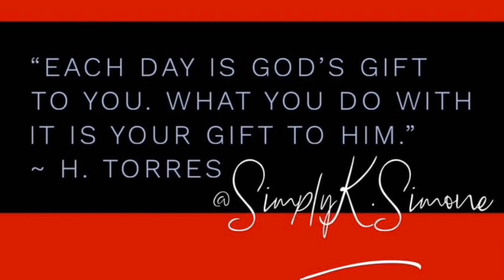Alip Ba Ta - Still Got The Blues (Reaction) Cover By Gary Moore 🇮🇩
Give away